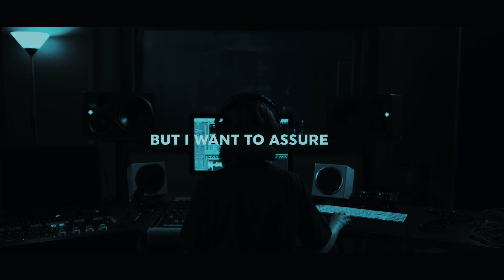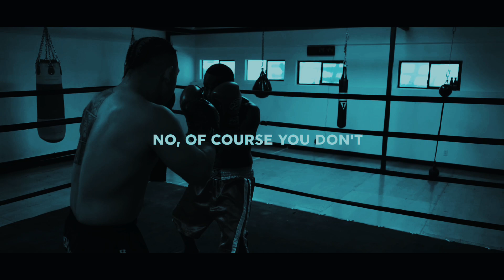The Pain Of Discipline Or The Pain Of Regret | Life Changing Motivational Compilation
Copyright Information -
Our videos are 100% original
We do not use other people's speeches or voices in our videos. We create everything ourselves.